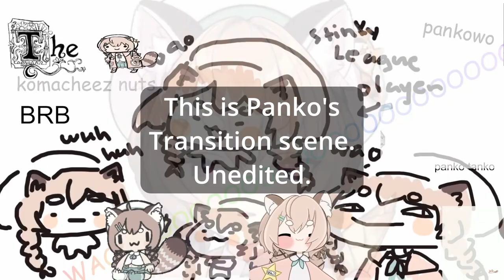Panko Komachi Experience: Climbing Game Edition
I love the silly pandatuber, you might too if you get some experience. She tried out "A Difficult Game About Climbing" and made it probably longer than I would have. I took clips from the first half of the stream, as the second half was reacting to other vods on YT.

Original Stream: Time to Let Out my RAGE - Komachi Panko of [Phase Connect]

I am:
Presha Orion, a Black Hole vtuber.
An Amateur photo and video editor, gamer, and lover of memes and cute anime girls. I did not get paid for this, nor would I expect to. It's a labor of love, and also a way to learn new editing skills.

I used software:
DaVinci Resolve Studio
GIMP

I used assets:
Pixabay
Komachi Panko's shared media on X

TL note: of course the 'roach present' made it in the thumbnail. The hardest single effect in this video to learn and get decent was animating a png to fall, bob in the water, then sink to the bottom for freakin 20 seconds of meme